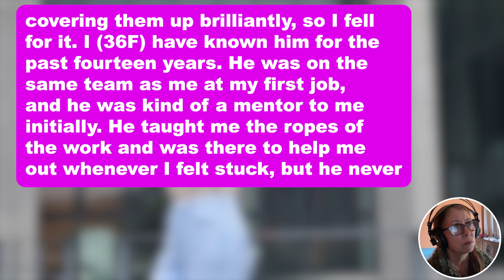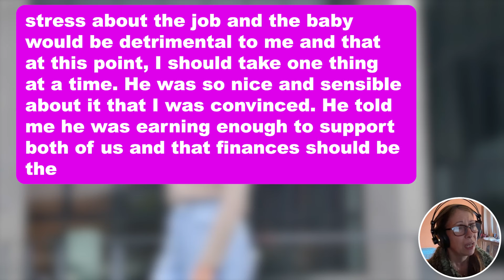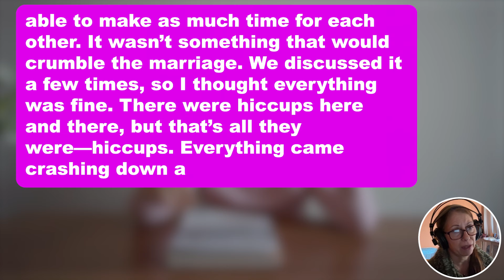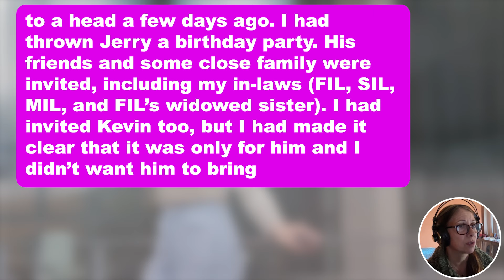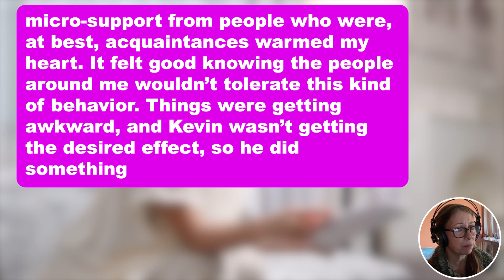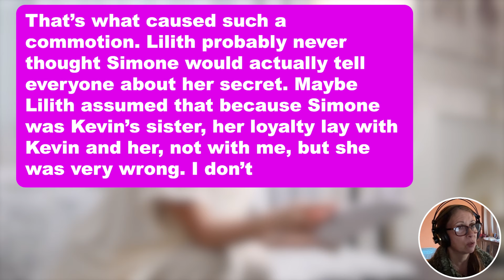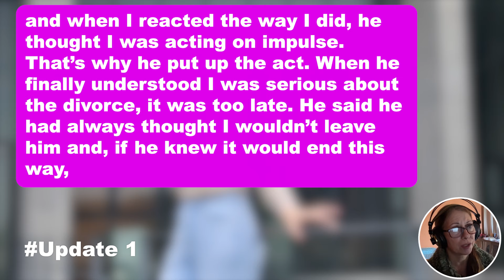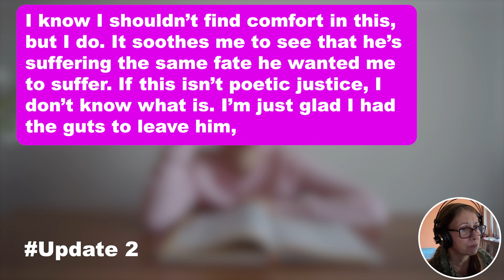UPDATED: During Our Son's 5th Birthday Party, My Ex-Husband Brought His 22-Yr-Old Affair Party As...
UPDATED: During Our Son's 5th Birthday Party, My Ex-Husband Brought His 22-Yr-Old Affair Party As His Date & Embarrassed Me In Front Of Everyone, Claiming She Was Successful & Not A "Silly Housewife" Like Me But Suddenly Ex - SIL Stepped In & Said “Call Security… Ex - Husband Went Pale When His Affair Party’s Identity Got Revealed But It Was Too Late As He Had Already Signed These Papers…

Life hasn’t been easy for me, which is why I simply love it when karma comes to bite people in the ass. This happened with my ex-husband, Kevin (38M), a little less than a week ago. Kevin is a textbook narcissist, and he hides these traits really well, covering them up brilliantly, so I fell for it. I (36F) have known him for the past fourteen years.